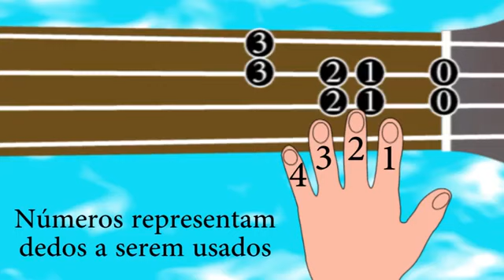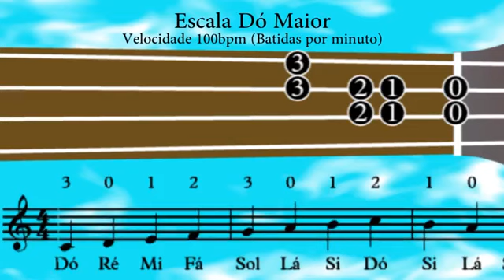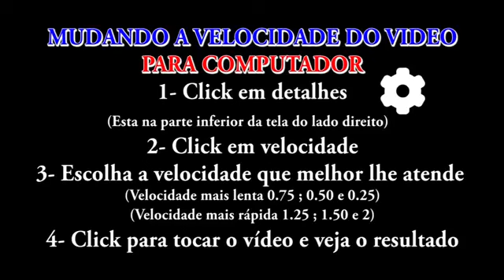Violino - Escala de Dó Maior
Esta é a primeira aula sobre violino e suas escalas!
Como fazer a escala de Dó maior no violino.

Fiquem ligados para aprender cada dia mais!

Deixem suas sugestões e dicas! Assim ficaremos conectados!